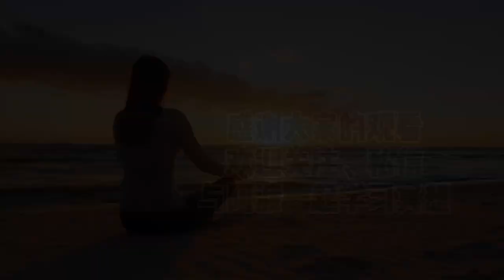阿渡冥想课堂：庄子与修行系列（三十五）之《齐物论》（十一）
阿渡家州长店
认证：国家二级心理咨询师 文化领域创作者
简介：阿渡，独立学者《合一冥想大学》创始人 《阿渡困境冥想训练营》《青少年心灵冥想》发起人 著作：《阿渡解析道德经》《老庄哲学与冥想》《论语与冥想